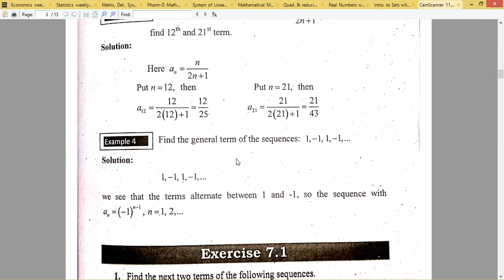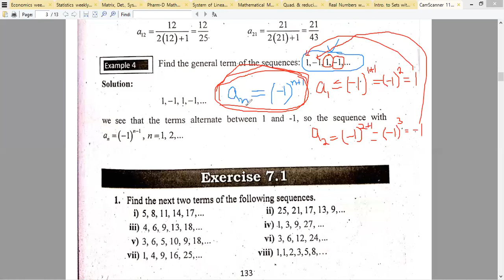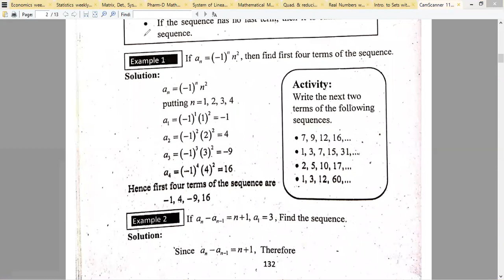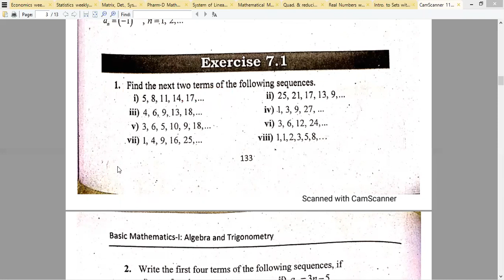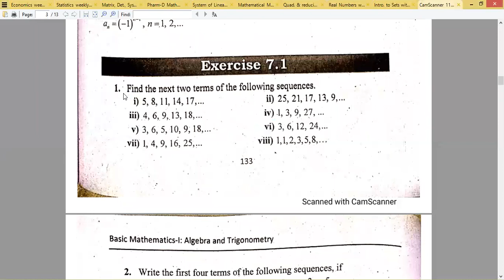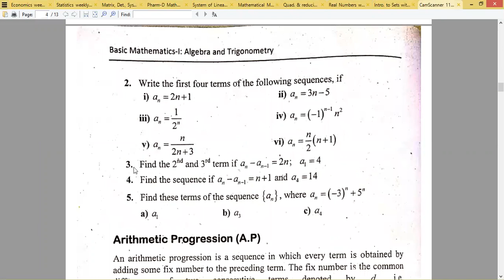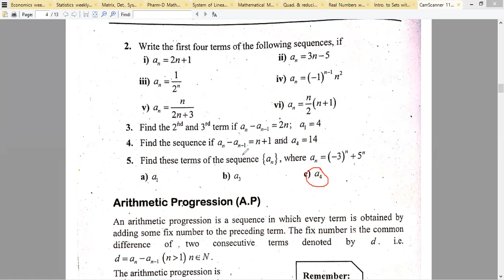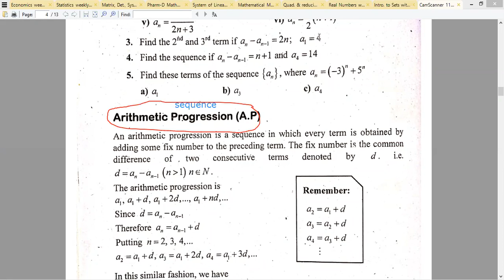Definition of Sequence and related Examples (Lecture#38, 16-06-2021, Mathematics-1) (Part 2)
Definition of Sequence and related Examples